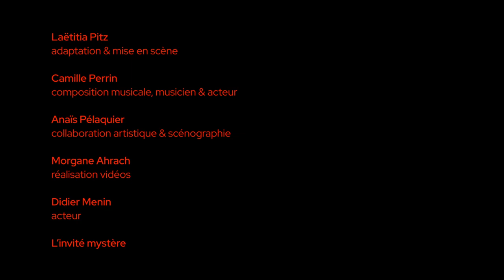SAUVE QUI PEUT (LA RÉVOLUTION) - Teaser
Nous sommes en 1794. Danton est au bord de la guillotine.
Nous sommes en 1989. Jack Lang commande un film à Jean-Luc Godard pour célébrer le bicentenaire de la Révolution.

La compagnie Roland furieux vous invite aux premières fouilles à partir du roman de Thierry Froger Sauve qui peut (la révolution) (Actes Sud, 2016). Qui révèleront - sans doute - d’autres h.H.istoires.

Metteure en scène Laëtitia Pitz
Collaboratrice artistique Anaïs Pélaquier

Didier Menin acteur
Camille Perrin musicien, acteur
Morgane Ahrach réalisatrice

Production & diffusion Isabelle Busac

Production
compagnie Roland furieux